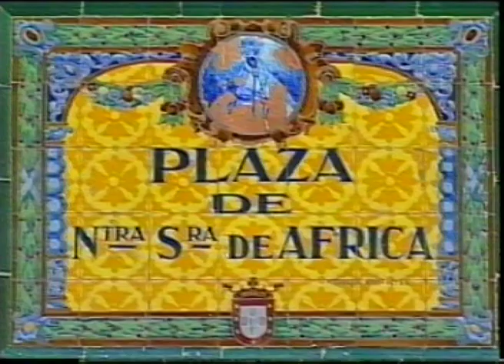CONCIERTO EN CEUTA DENTRO DEL XXI ENCUENTRO NACIONAL DE COFRADÍAS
Concierto de apertura del XXI Encuentro Nacional de Cofradías y Hermandades en Ceuta el 18 de septiembre de 2008